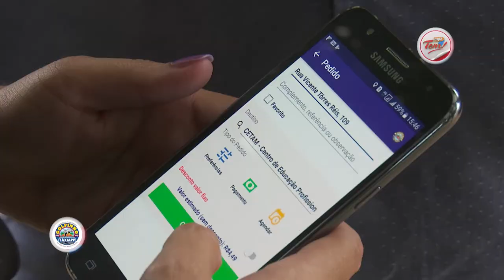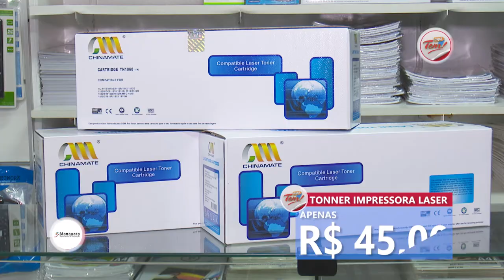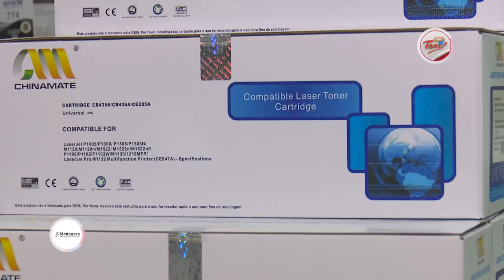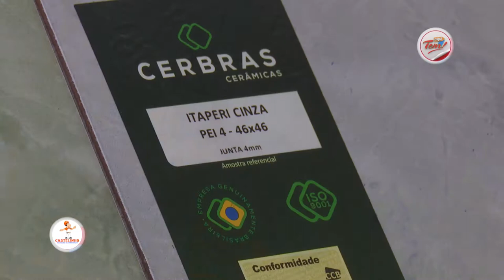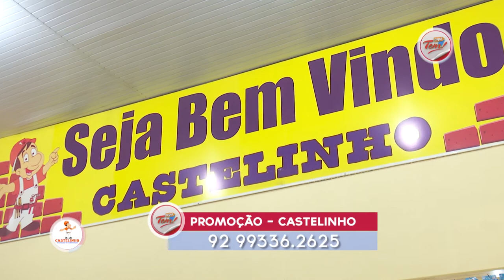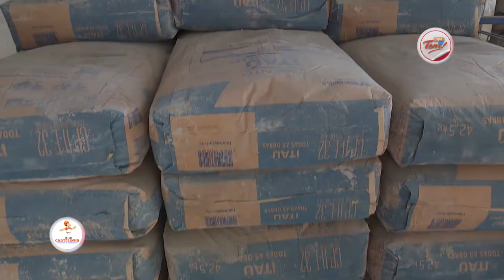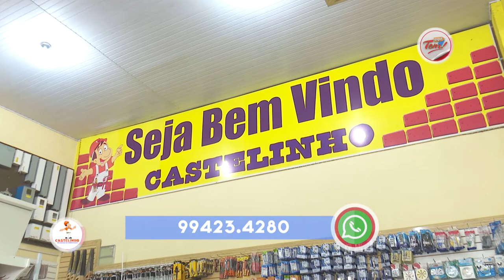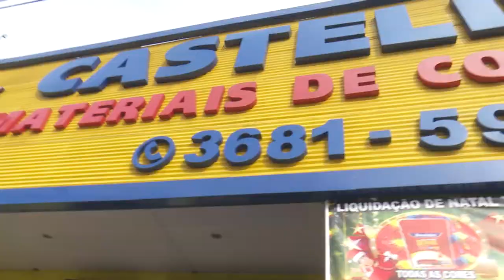Programa Aqui Tem - 24 03 2018 (03º Bloco)